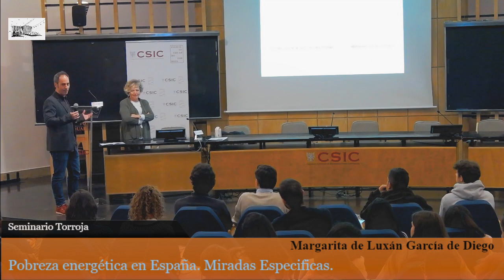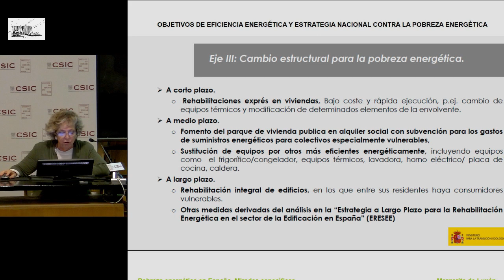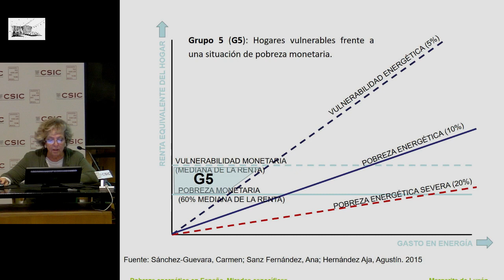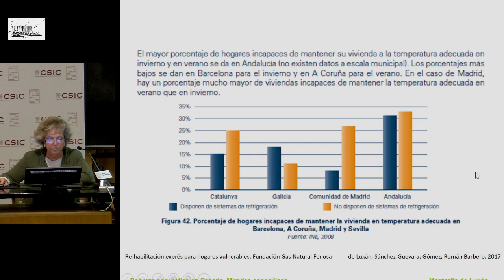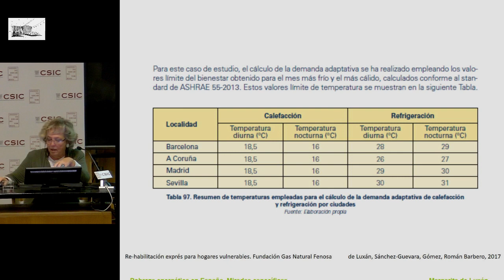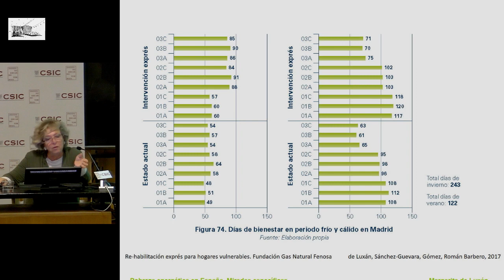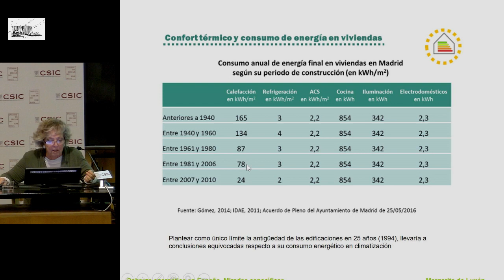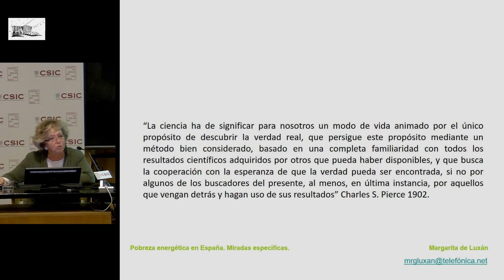SEMINARIOS TORROJA. Pobreza energética en España. Miradas específicas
14 de noviembre de 2019. 12h
Aula Torroja  IETCC.  Serrano Galvache, 4
PONENTE:
Dña. Margarita de Luxán García de Diego
La ponencia se apoyará en los últimos análisis de la pobreza energética en España, que nos permiten observar los diversos y cambiantes factores, situaciones y circunstancias que la producen y que inducirían a distintas soluciones a corto y largo plazo.